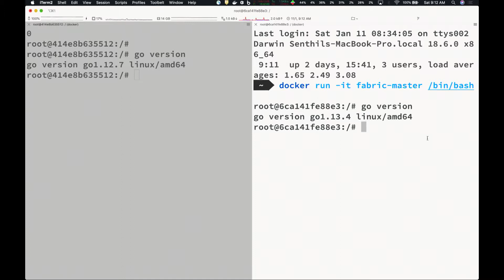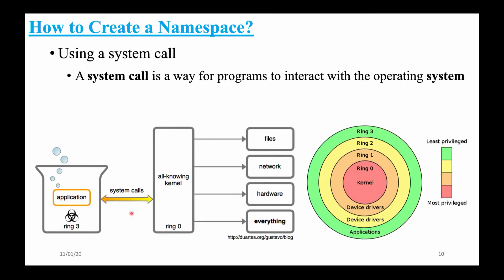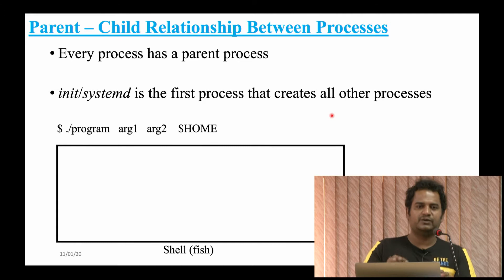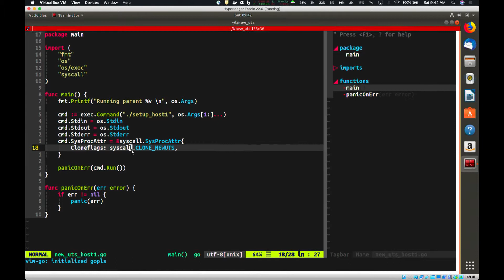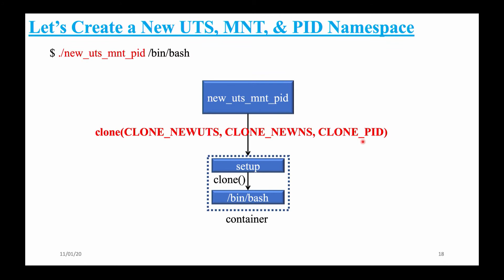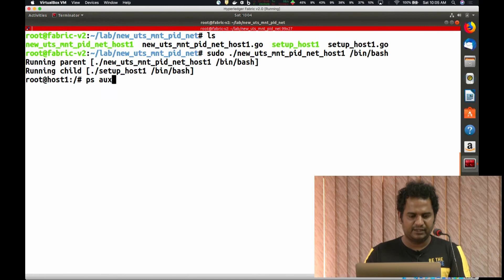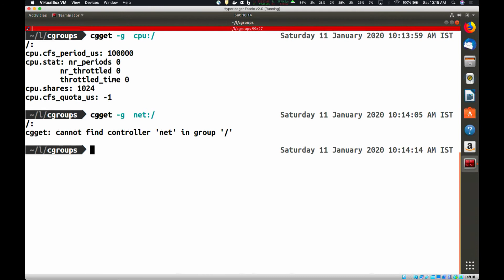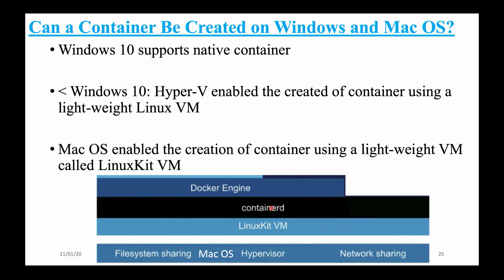Containers - Part 1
Containers - Part 1 - Padmanabha Seshdri